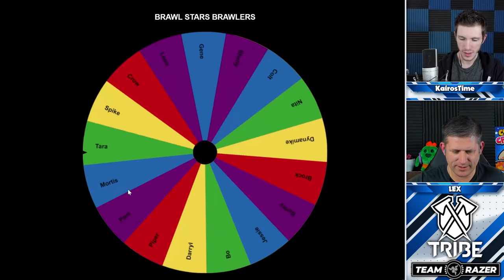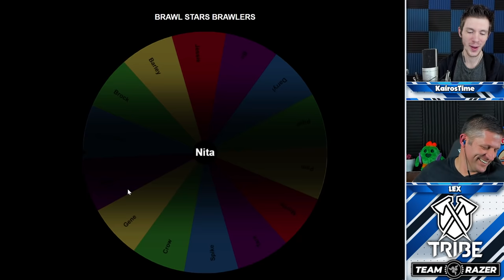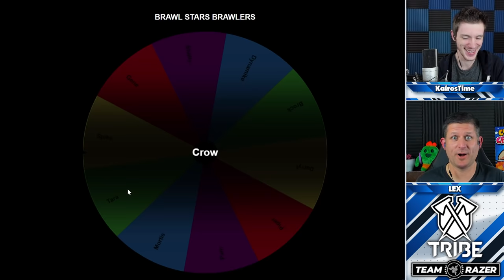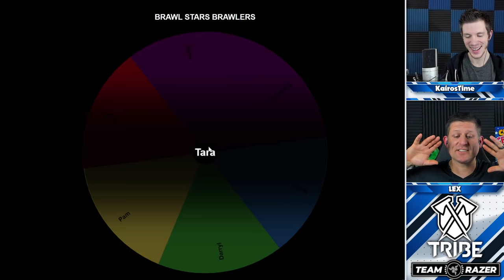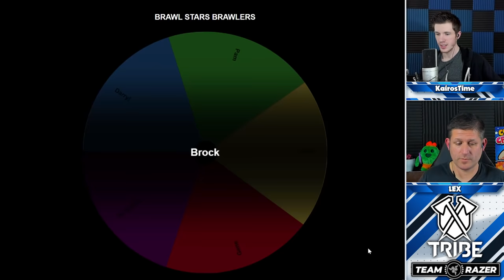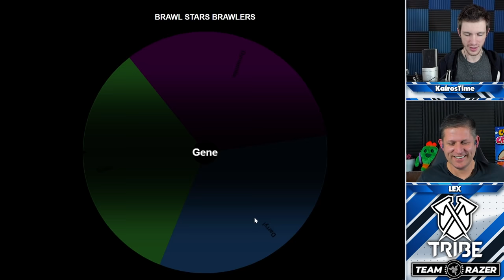RANDOM Brawlers in Boss Fight! | Piper & Gene are TERRIBLE in Boss Fight!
Boss Fight Random Brawlers! | KairosTime - Brawl Stars

Today we're going to be playing Random Brawlers in Boss Fight as we literally play the WORST brawlers for the game mode! And yet, we somehow STILL beat INSANE!

EPIC SUPPORT!

Silver Tier Supporter(s):
- evilQD

Executive Producer(s):
- MathBandit

SOCIAL MEDIA!